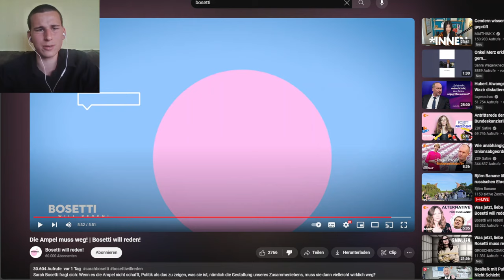Bosetti will predigen | Folge 23: Die Ampel muss weg!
Bosetti will predigen